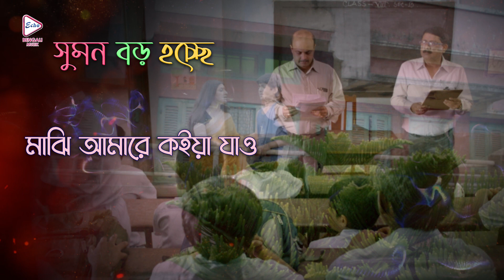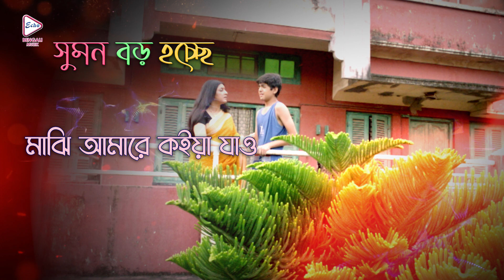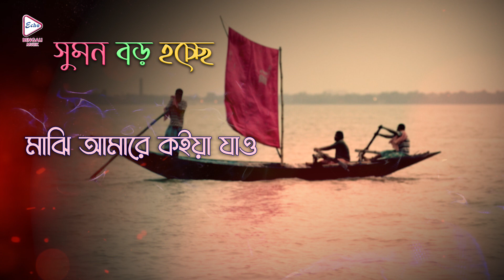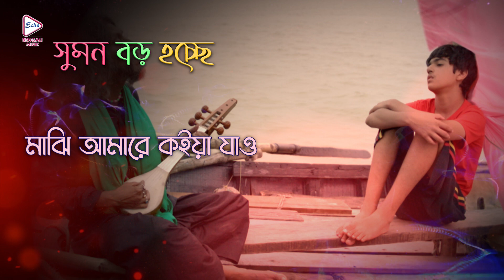Majhi Amare | Audio Graphic Song | Sumon Boro Hoche | Priyanka Sarkar| Indrashish Roy |Arya Dasgupta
ECHO BENGALI MUZIK presents the Bengali Movie Audio Graphic Song, “majhiamare, (মাঝি আমারে )" : Bengali Movie SumanBoroHoche, সুমন বড়ো হচ্ছে , Sung By ManobGhosh , directed by, Debojyoti , Starring: PriyankaSarkar , IndrashishRoy, AryaDasgupta etc.

✤ Cast :-   Priyanka Sarkar , Indrashish Roy, Arya Dasgupta etc.
✤ Singer :-  Manob Ghosh
✤ Lyrics :-   Narayan Bhattacharya
✤ Composer :-    Narayan Bhattacharya
✤ Director :- Debojyoti
✤ Producer :-  SILLYMONKS MUSIC
✤ Year :-   2017
✤ Language :- Bengali
✤ Label owner :- ECHO ENTERTAINMENT PVT. LTD.